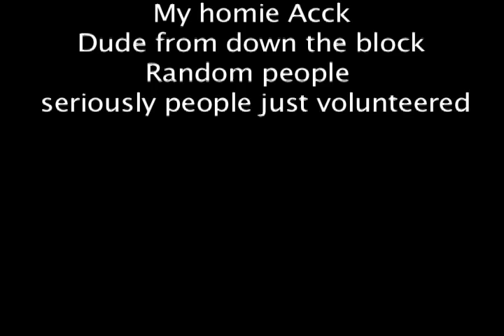He's Gotta Have It (Marz Filmz)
Zylia Barrington [Filmmaker]
He's Gotta Have It  [ShortFilm]
Zylia Barrington / MarzFilm [Director]
MarzFilm Productions